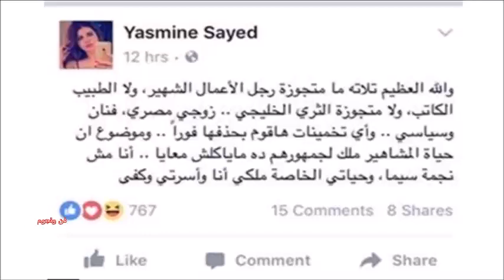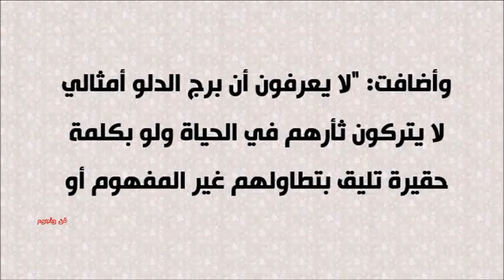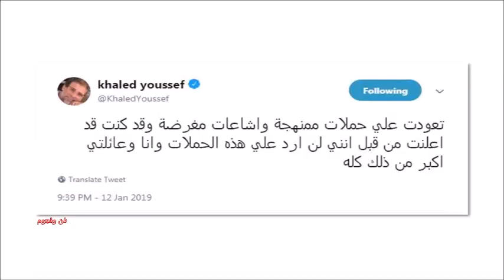زواج ياسمين الخطيب وخالد يوسف بعد صورتهما المثيرة للجدل وأول تعليق من زوجتة ما قالته حاسم وجريء